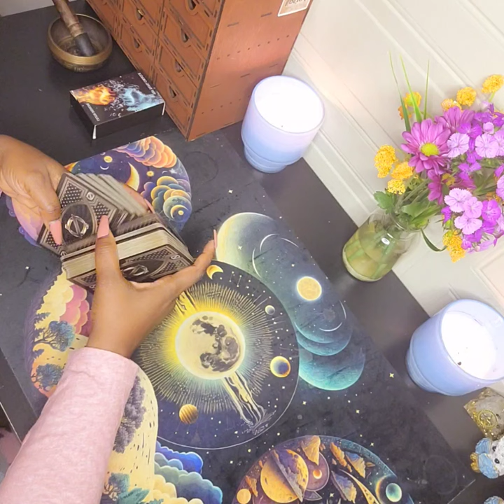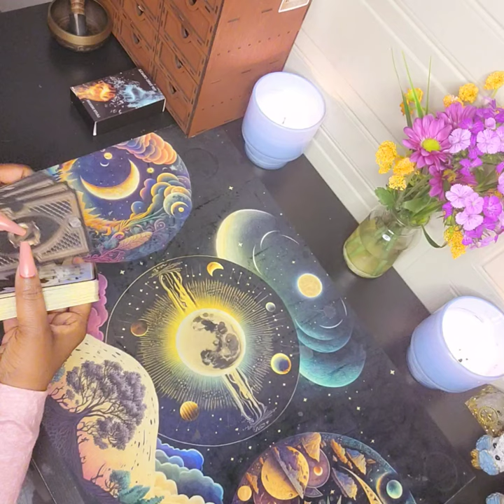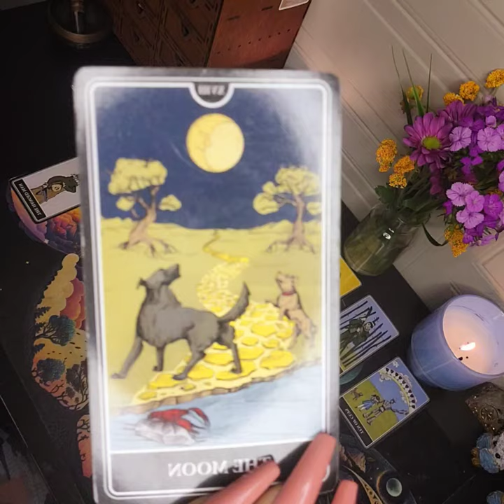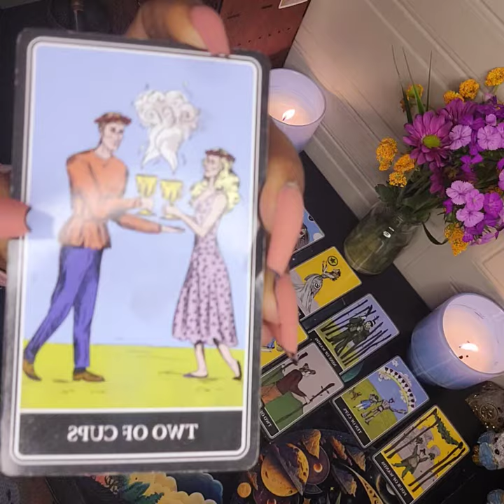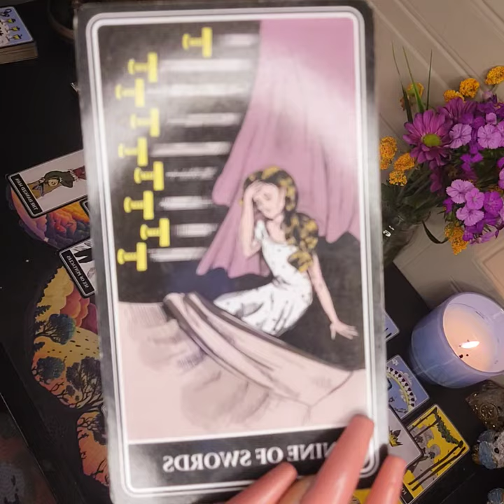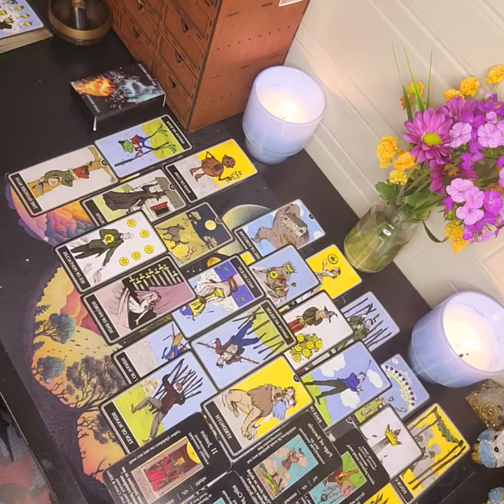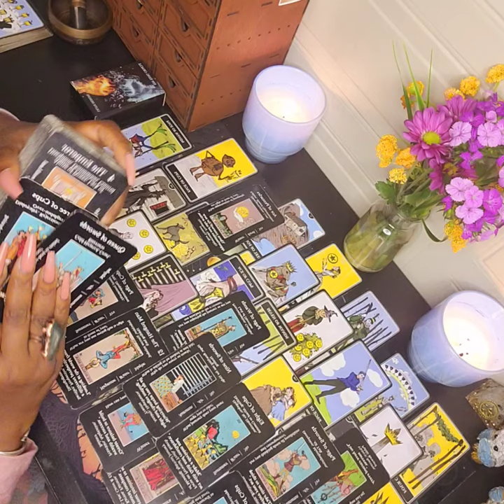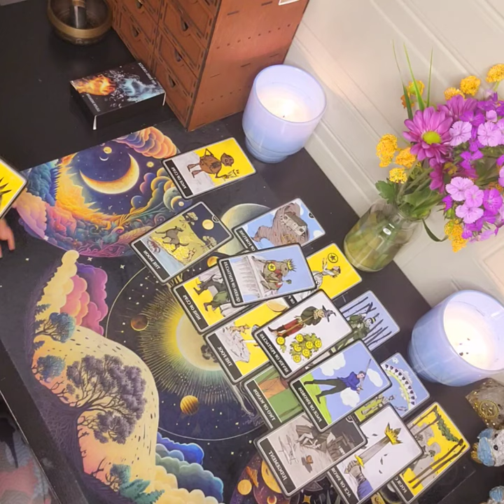SOMEONE'S ON GROUP-CHAT ASKING "... UMMM WHEN IS THAT HEX GON' KICK-IN?" 👀 & YOU'RE TOTALLY AWARE🙃😁🤣